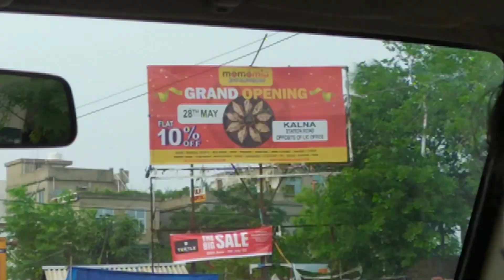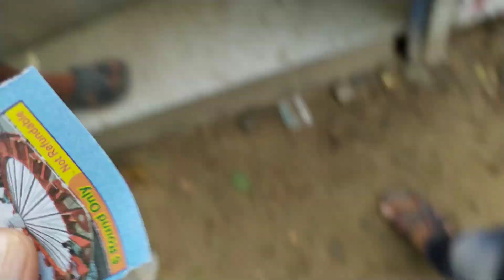Rath yatra in Guptipara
Ratha Yatra processions have been historically common in Vishnu-related (Jagannath, Rama, Krishna) traditions in Hinduism across India, in Shiva-related traditions, saints and goddesses in Nepal, with Tirthankaras in Jainism, as well as tribal folk religions found in the eastern states of India.

Camera : Redmi note 7s
Editing software : Kinemaster
Light : Natural
mic : N/A
gear : N/A

This is not just vlog, it's emotion